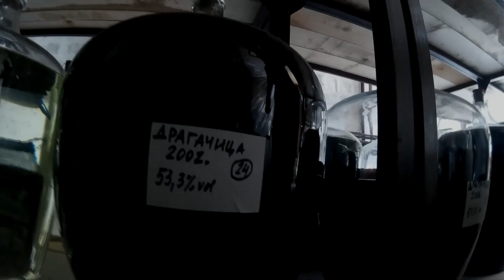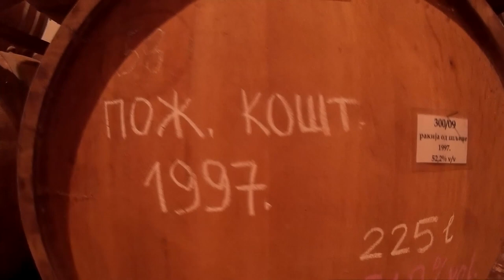Porodični podrum Plazinić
Tokom terenskog prikupljanja građe i fotografisanja za knjigu RAKIJA, jula 2017. posetili smo porodični podrum Plazinić gde nastaju vrhunske voćne rakije.